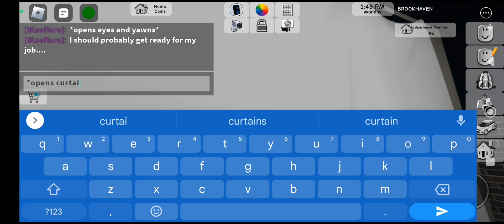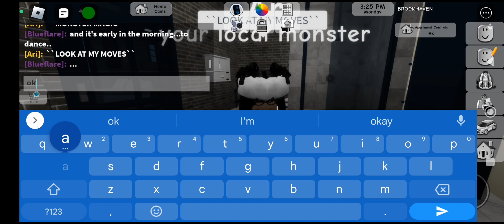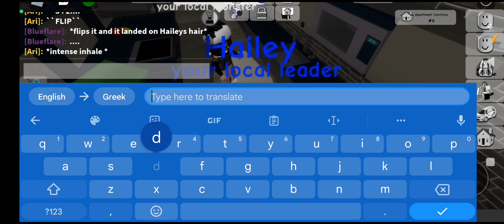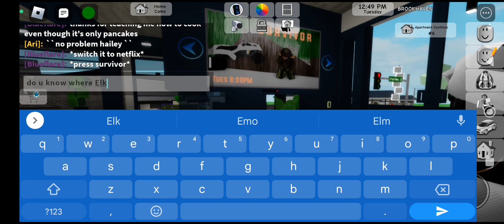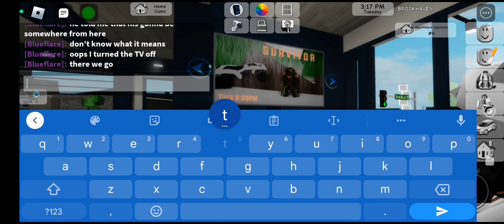|•the gang show•|•ep 3•|•"how to cook?"•|